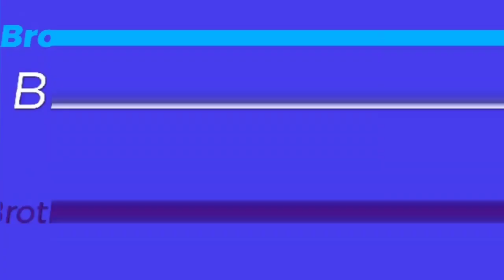Erica Campbell - InterView : HER NEW CD ""I LOVE YOU""